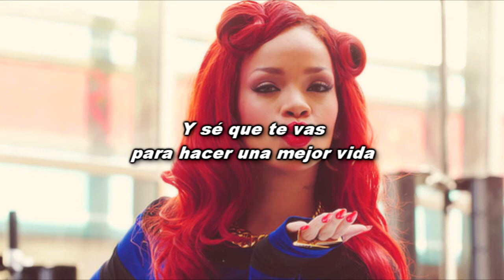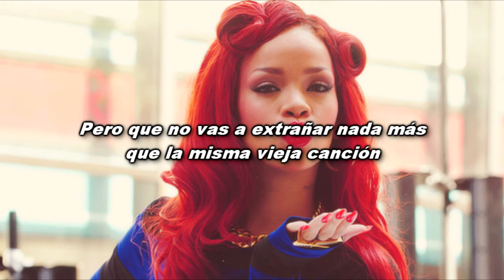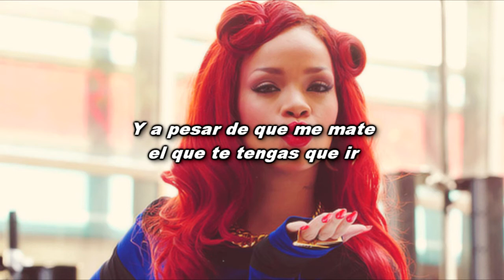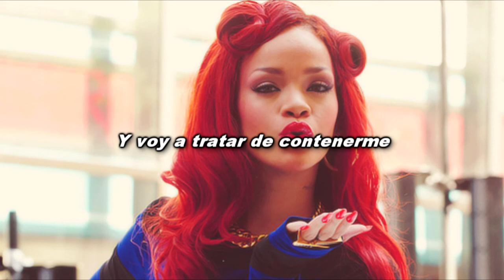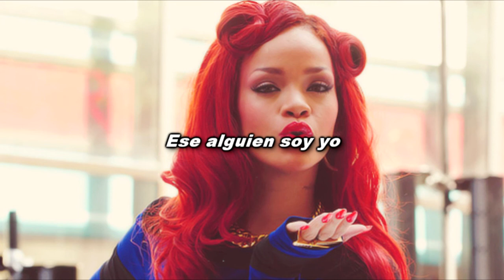rihanna: farewell (español)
Farewell • Rihanna • Talk That Talk (2011)

• LYRICS:

Wherever you're going
I wanna go
Wherever your heading could you
Let me know
I don't mind catching up
Just can't take the thought of you miles away

And I know you're going somewhere to make a better life
I hope that you find it on the first try
And even though it kills me
That you have to go
I know I'll be sadder
If you never hit the road
So farewell

Somebody is gonna miss you
Farewell
Somebody is gonna wish that you were here
That somebody is me

I will write to tell you what's going on
But you won't miss nothing but the same old song
If you don't mind catching up
I'll spend the day telling you stories about a land far away

So farewell!

And I'm gon' try to hold it all in
Try to hold back my tears
So it don't make you stay here
I'ma try to be a big girl now
Cause I don't wanna be the reason you don't leave
Farewell